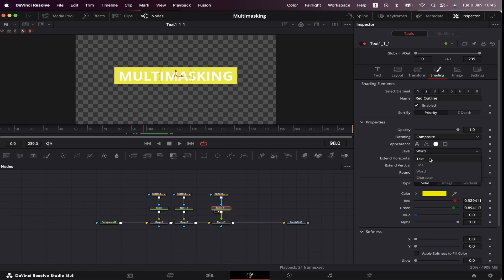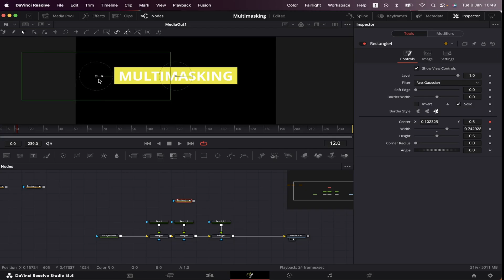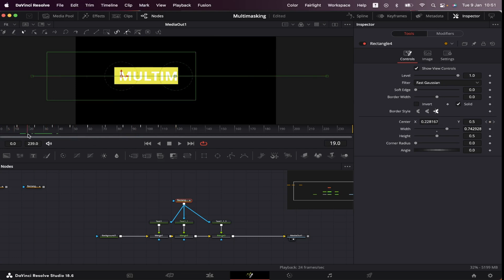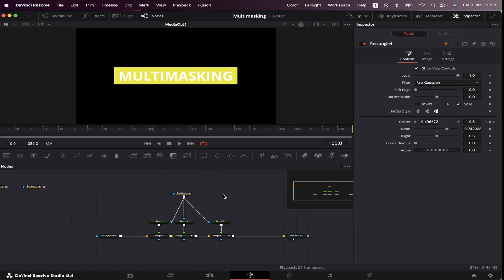The Power of Multimasking in Fusion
In this video I'll show you the power of using one mask for multiple nodes in Fusion.

Whether you're a beginner or an experienced video editor, this tutorial will empower you with the skills and knowledge to boost your editing in DaVinci Resolve. Let's get right into it!